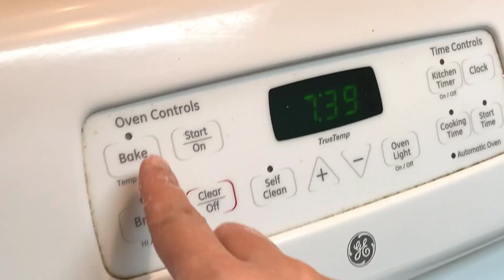Home Made Orange Cookies with Vitamin C